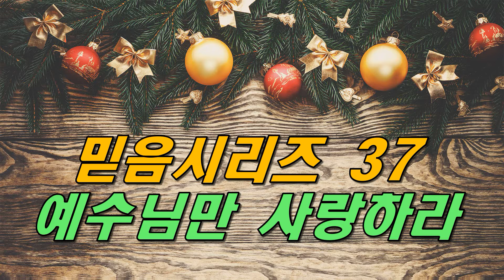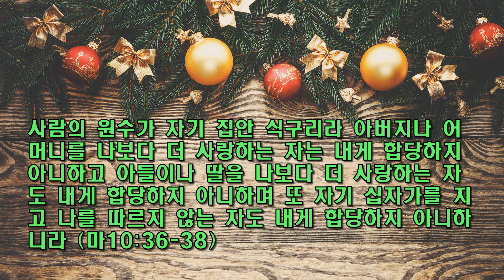이모세 목사의 믿음시리즈 37 / 예수님만 사랑하라(마10:36-38) / 동탄예수교회 / 이용진 목사